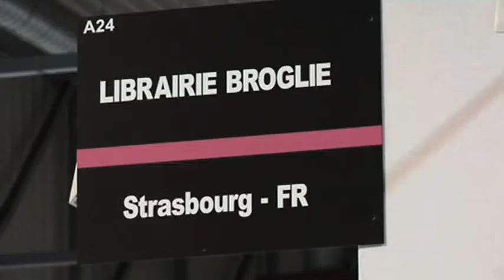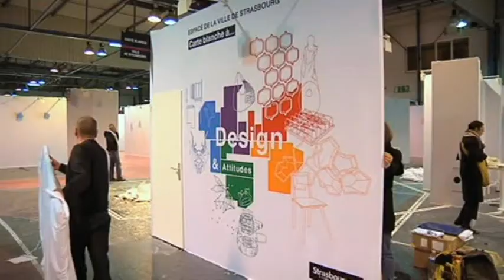ST-ART: les derniers préparatifs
Sites webs/blogs, copiez cette vidéo avec le bouton "Intégrer" !
 La foire d'art contemporain ST-ART pose ses galeries éphémères à Strasbourg du 23 au 26 novembre au Parc Expo de Strasbourg.